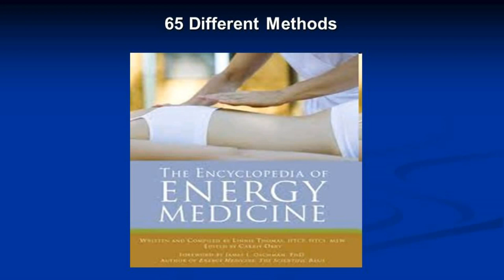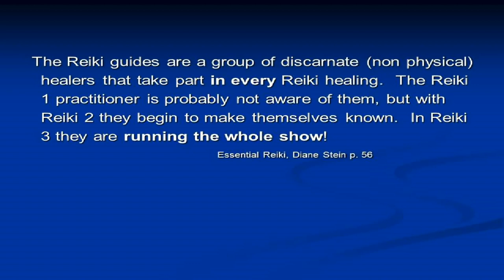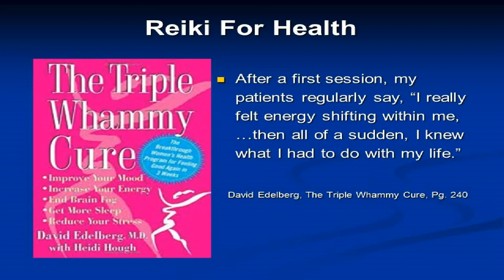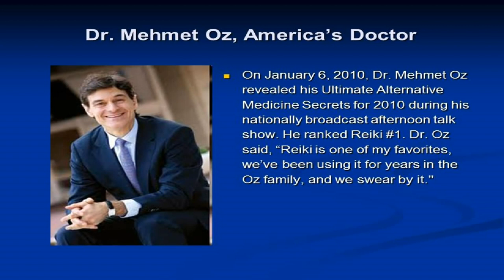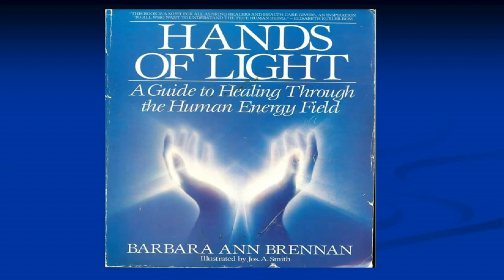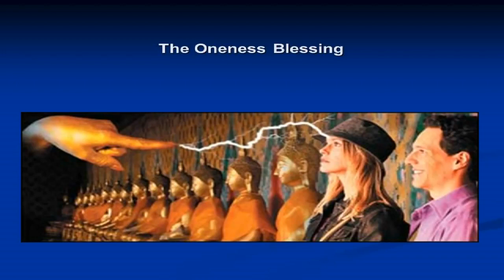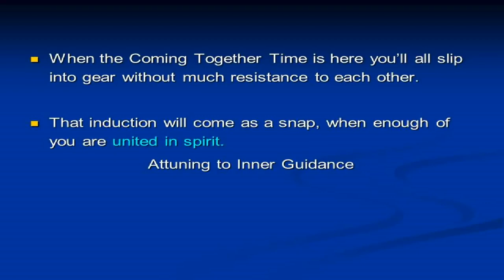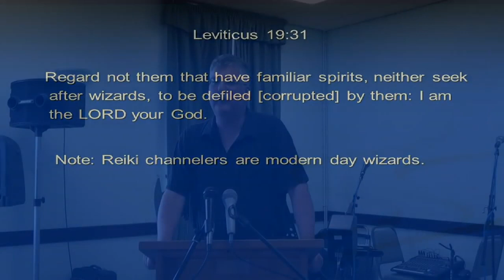Reiki and Energy Healing: Expert Ray Yungen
Many today engage in Reiki and other alternative energy healing practices. Ray gives a clear warning about the dangers of Reiki and the occult spiritual roots of this eastern practice which is stooped in the New Age movement.

The late Ray Yungen studied religious movements for nearly 25 years. He wrote A Time of Departing and For Many Shall Come in My Name. Ray's Channel

Ray's message was part of The Sanctuary Conference 2014.